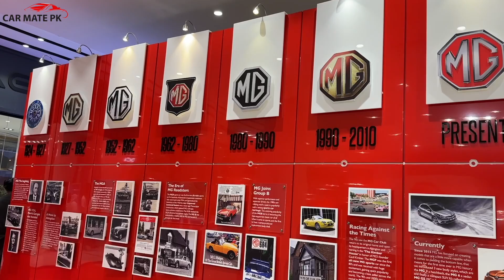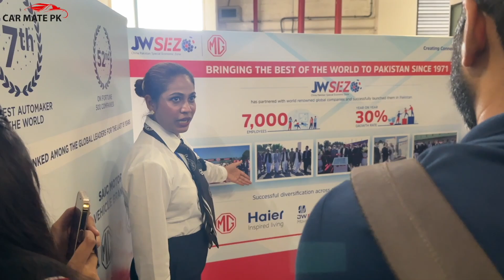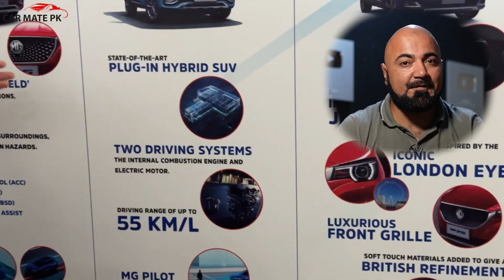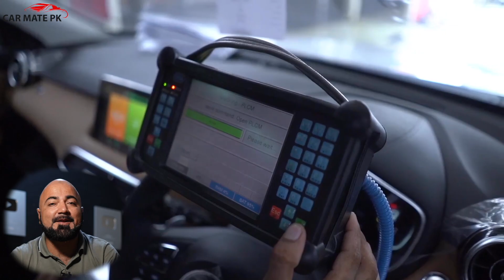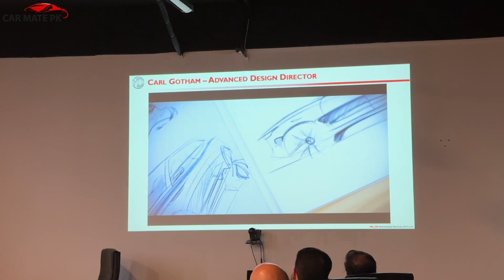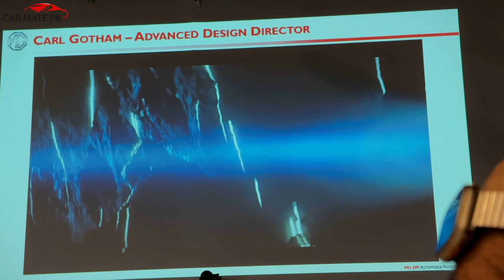MG PAKISTAN PLANT TOUR | HOW CARS ARE ASSEMBLED IN PAKISTAN